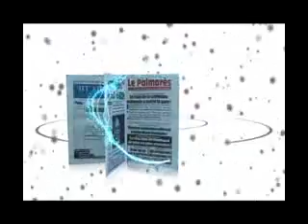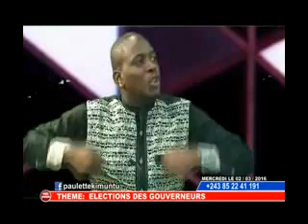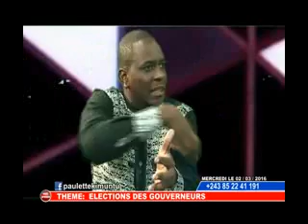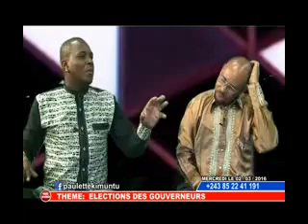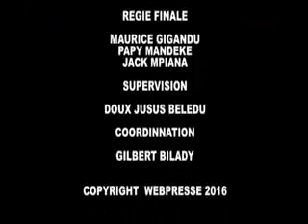web presse 1 ELECTIONS DES GOUVERNEURS